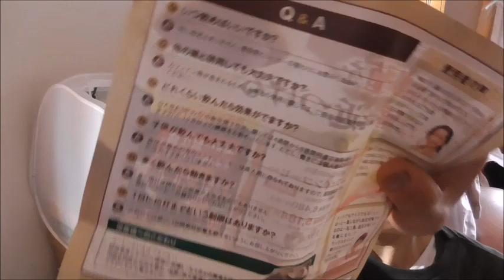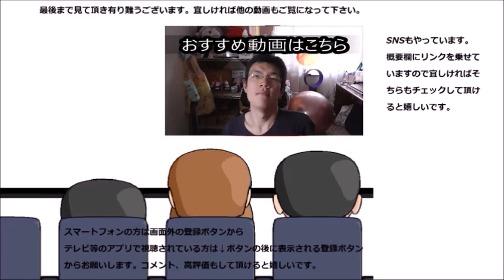ファイン ファインコーヒーを飲んでみた 私の血圧は～何ですけどね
高血圧に効果的なファインコーヒーを飲んでみました。血圧管理、大事ですよね～